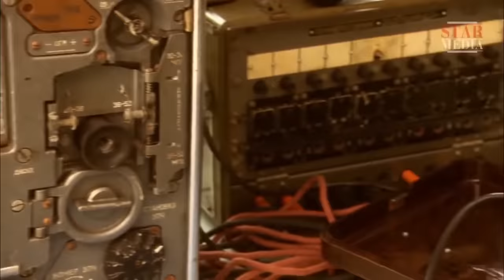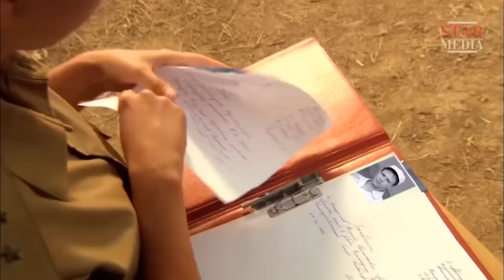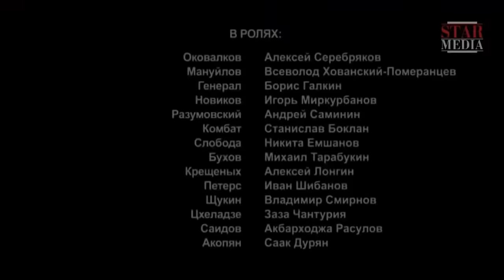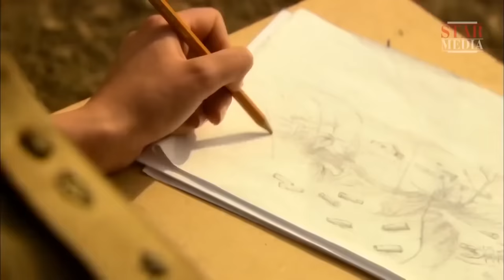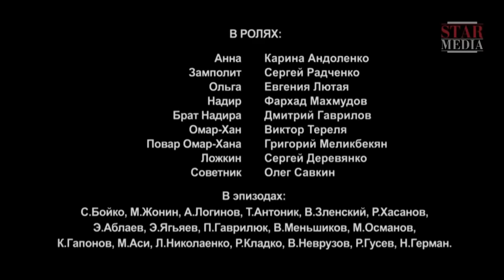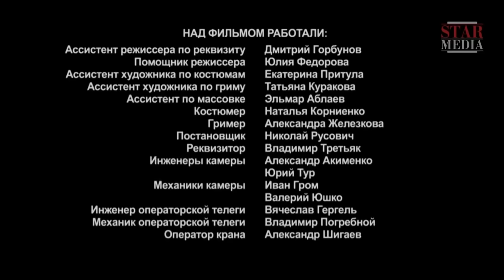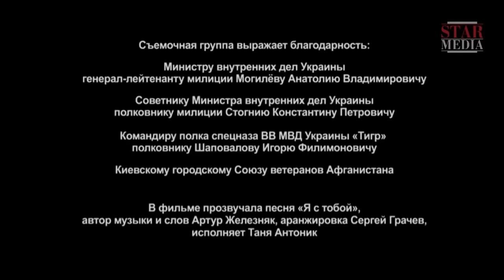ВОЕННЫЙ ФИЛЬМ НА РЕАЛЬНЫХ СОБЫТИЯХ! СМЕРТЬ ИДУЩАЯ С ГОР! ВОЕННЫЕ ФИЛЬМЫ. ОХОТНИКИ ЗА КАРАВАНАМИ.